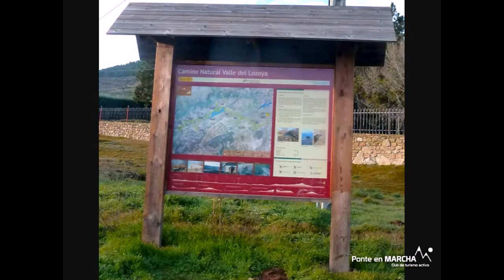Camino Natural Valle del Lozoya y de El Cuadrón - Senderismo por Madrid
Camino Natural Valle del Lozoya y de El Cuadrón, este camino de 53 kilómetros incluyendo sus variantes, recorre la vertiente sur de la sierra de Guadarrama, encontrandose al noroeste de la Comunidad de Madrid, por un valle salpicado de ermitas ocultas entre pinares centenarios y con la presencia del río Lozoya.

Caminaremos por él, así como por cañadas y caminos de pastoreo ganadero, vias pecuarias... que nos facilitarán el poder disfrutar del inicio del valle, contemplando el embalse de Riosequillo.

Zonas de pastos, prados cercados con vallas de piedra, pinares, serán nuestros campañeros de viaje.